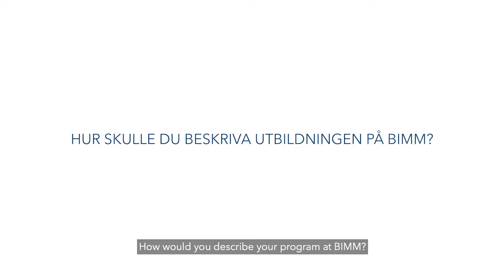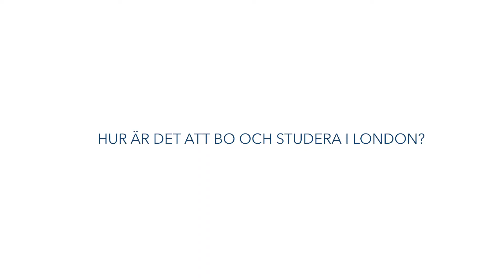blueberrystories: Josefine Björkander - BIMM London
Blueberry-studenten Josefine Björkander läser Event Management på musikskolan BIMM i London. Här berättar hon om sin vardag i blueberrystories.